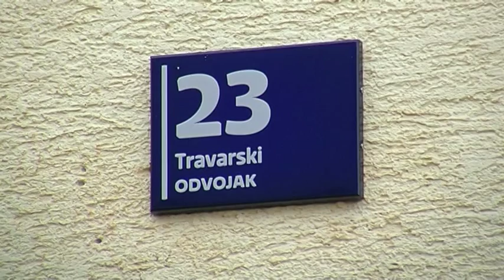Nastavak dogovora oko uvođenja vodovoda u Hrvatskom Leskovcu